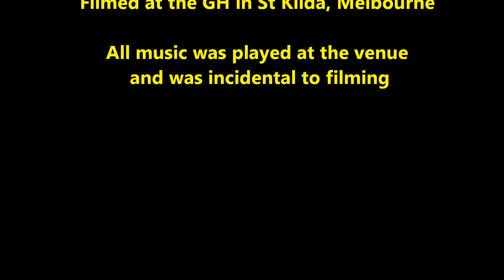Dinner Ladies Season Finally 1 - STEVE TV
Miss Candee, Rita La Coqueater & Suzie Ridge at the GH. Dream girls, Candee talks, Turn back time.